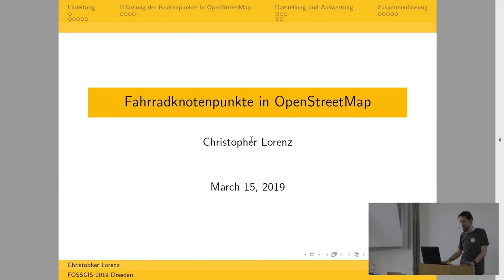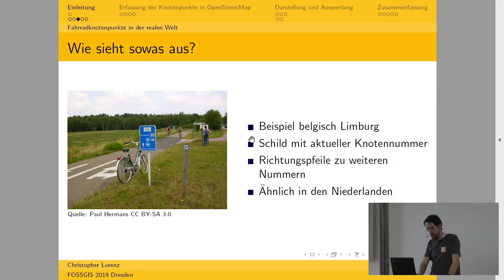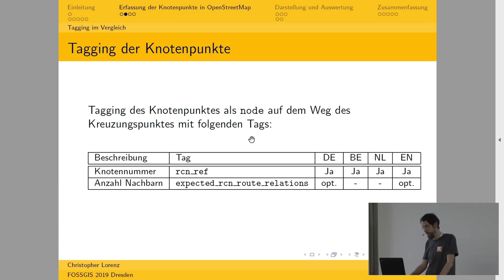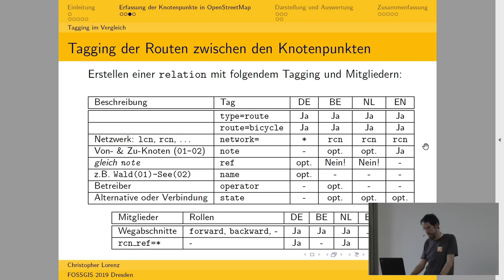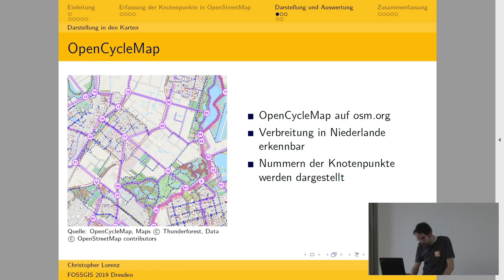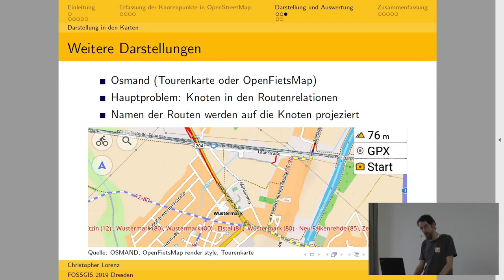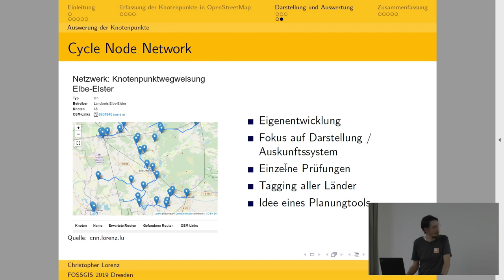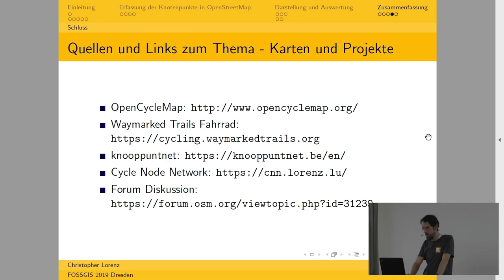2019 - Fahrradknotenpunkte in OpenStreetMap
Der Vortrag zeigt, was Fahrradknotenpunkte sind und wie sie in OpenStreetMap erfasst werden. Neben der Darstellung der länderabhängigen Verbreitung und Erfassung der Knotenpunkte wird die Machbarkeit einer Auswertung der Knotenpunkte in OpenStreetMap präsentiert.

Der erste Teil des Vortrags beschreibt, was Fahrradknotenpunkte sind, wo und wie sie verwendet werden. Neben der Erläuterung der Grundlagen wird auf Erfassung der Knotenpunkte und der daraus entstehenden Netzwerke eingegangen. Auch wird die im OpenStreetMap-Wiki länderabhängige Beschreibung der Erfassung der Knotenpunkte dargelegt. Im Abschluss wird gezeigt, wie die Daten ausgewertet werden können. Hierzu wurde eine kleine Web-Anwendung erstellt, die die Netzwerke, Knoten und deren Verbindungen in aufbereiteter Form darstellt.

Christopher Lorenz